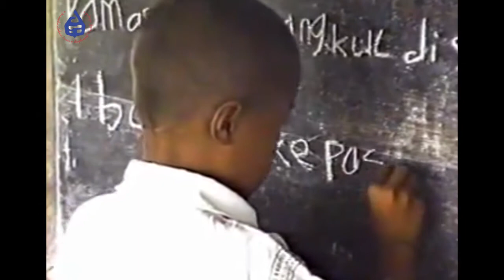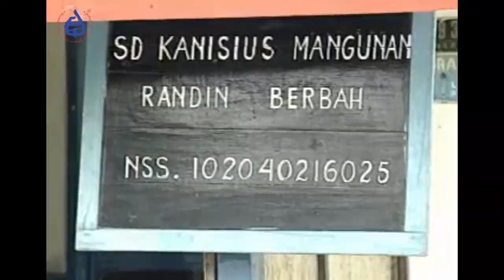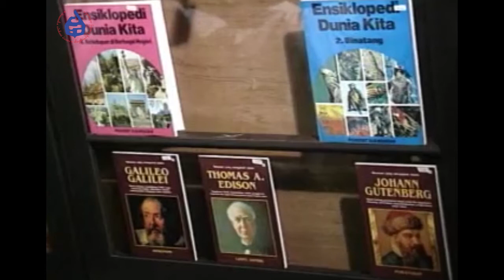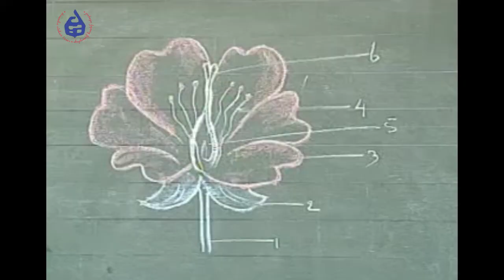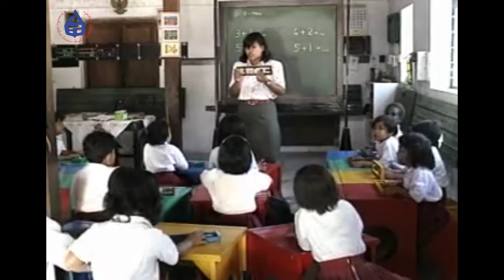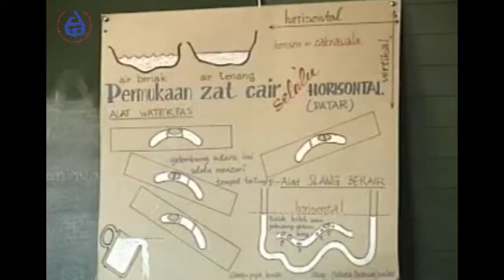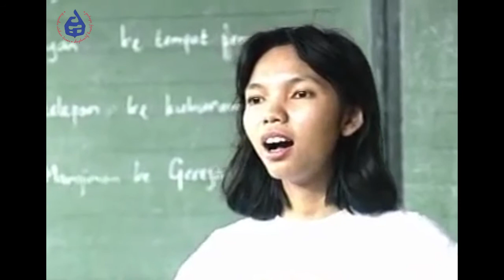Romo Mangun: Gagasan & Praktik Pendidikan Pemerdekaan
Gagasan pendidikan Romo Mangun mulai diujicoba pada tahun 1994. SD Kanisius Mangunan dipinjam untuk mengujicobakan konsep tersebut. Kemudian SD tersebut dinamakan SD Kanisius Eksperimental. Acangan ujicoba tersebut selama 10 tahun (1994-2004). Hanya saja, Romo Mangun tidak dapat menyelesaikan eksperimentasinya karena pada februari 1999 beliau meninggal.

Gagasan dan praktik yang diupayakan Romo Mangun tersebut sekarang masih dilanjutkan oleh para penerusnya. Dengan mengkontekstualisasikan pada tuntutan jaman, Sekolah Eksperimental rintisan Romo Mangun masih ada bahkan berkembang. Bagaimana gagasan dan keprihatinan yang melatarbelakanginya akan ditayangkan pada video ini. Selamat menyaksikan dan mengkritisi.